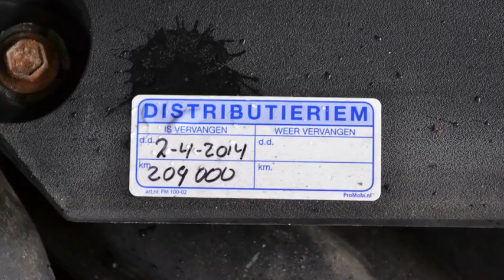Mazda 2 1.2 Exclusive Hoogzitter Inruil mogelijk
65-TK-HX 232.755 km
  Prijs:     € 2.948
  Merk:     Mazda
  Model:     2
  Type:     1.2 Exclusive Hoogzitter Inruil mogelijk
  Carrosserievorm:     MPV (5 drs)
  Bouwjaar:     2006
  Transmissie:     handgeschakeld
  Kleur:     Grijs metallic
  BTW/Marge:     marge

Accessoires
* 3e remlicht
* ABS
* Airbag bestuurder
* Airbag passagier
* Audio installatie
* Bestuurdersstoel met verstelbare zithoogte
* Boordcomputer
* Dakrails
* Deelbare achterbank (ongelijke delen)
* EBD
* Radio/CD speler
* Ramen voor elektrisch bedienbaar
* Ruitenwisser achter
* Side-airbags voor
* Startonderbreker
* Stuurbekrachtiging

Een nette, goed rijdende auto die wordt geleverd met een nieuwe APK. De distributieriem is vervangen bij 209000 kilometer.
7825 XE EMMEN (rondweg)